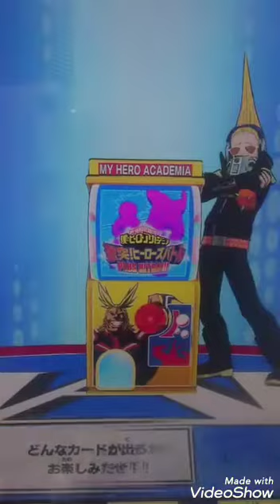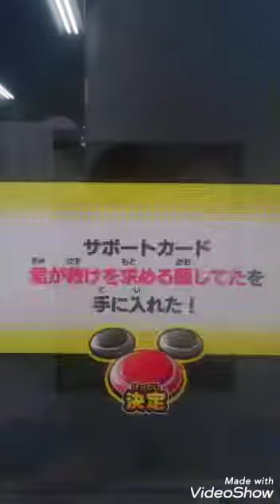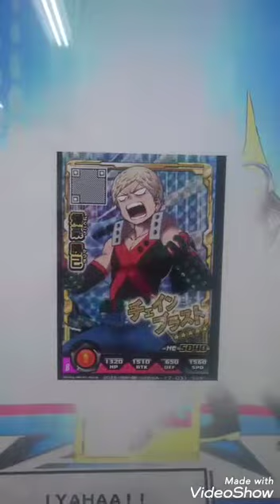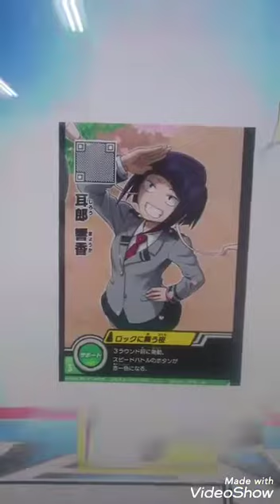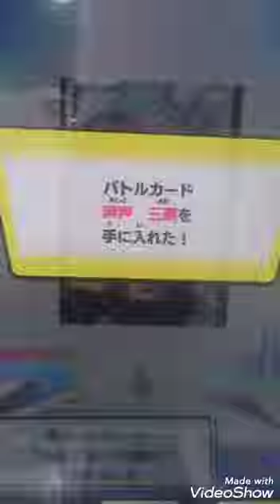ヒロバトPU第9弾稼働！！ キャラクターガチャ50回まわしてみた！！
ここで弔君を引けなかったのが痛い……。